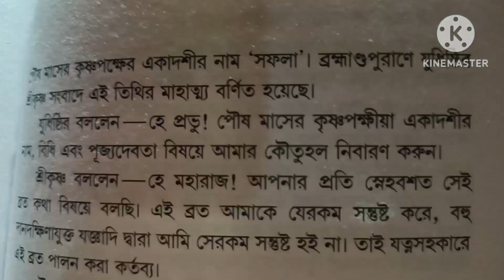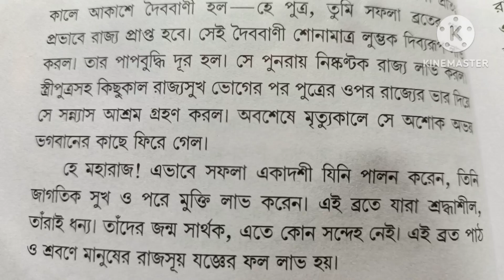সফলা একাদশীর কবে ।পারনের সময়। মাহাত্ম্য কি।@Giridhari Gopal Sona hare krishna radhe radhe#subscrib